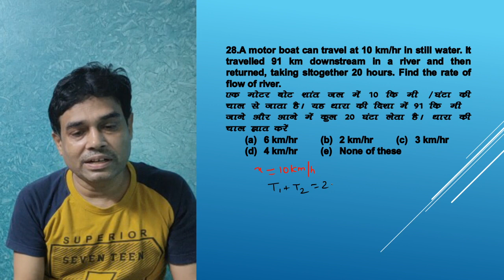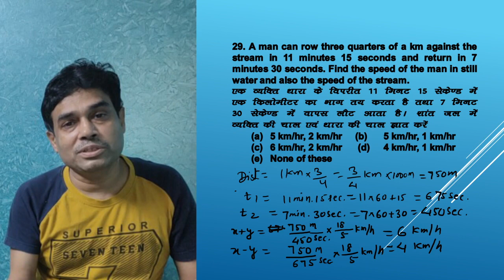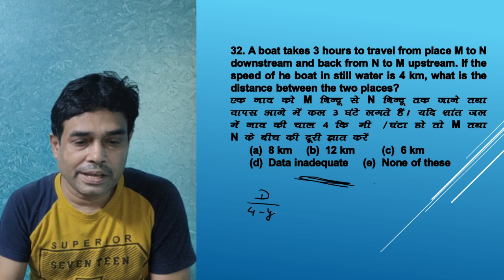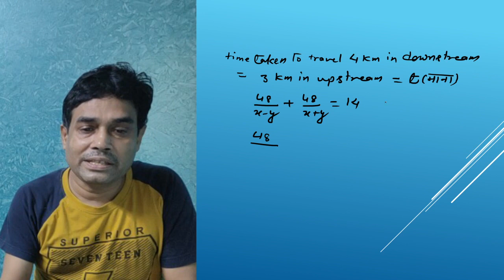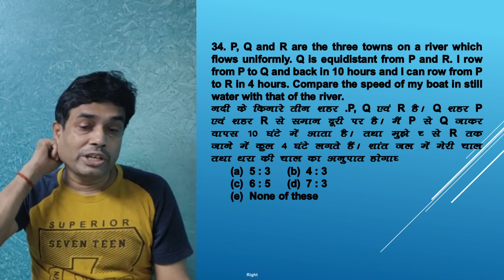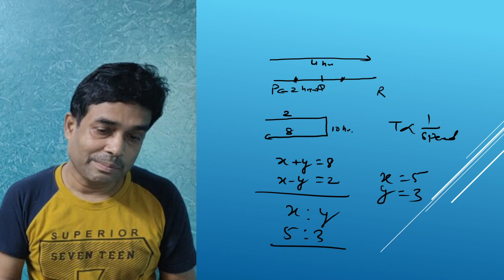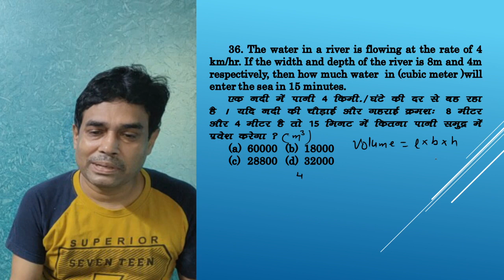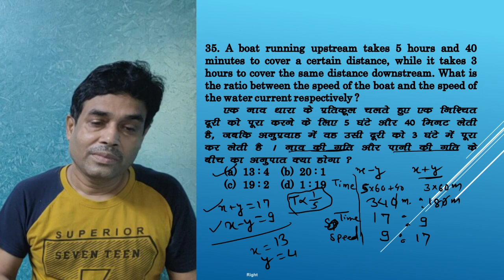Boat & Stream -3|| Maths Cracku( T.K.Sinha) || SSC/BANK/MBA/NTPC Paid Class ph. 9835609537